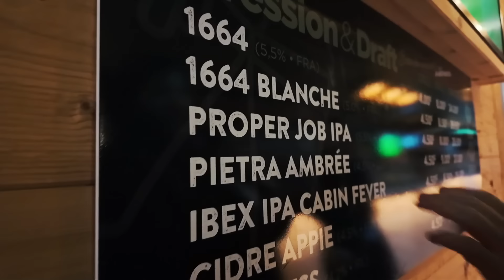MY FIRST SKI HOLIDAY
I went on my first ever ski Holiday to MORZINE! I have been to ski resorts previously on brand trips, but never an actual ski holiday with ACTUAL SKIING!! It was amazing!

NORWICH
NR7 7HU